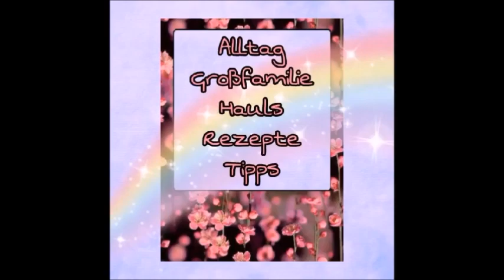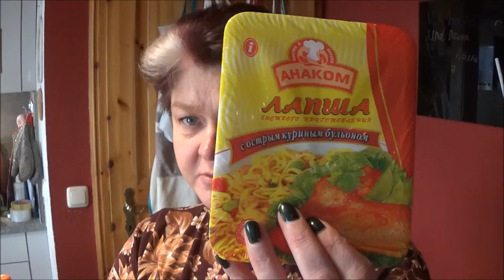Daily Vlog/ Alles Gute zum Frauentag/Olympia Markt Haul /Haushalt/ Wieder Planänderung /Mamaalltag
Hallo,ihr lieben.
Heute läuft wieder alles anders,als geplant.Ich nehme euch einfach mit.es gibt Minihaul aus dem russischen Laden und Haushalt.Gekocht wird nicht.
LG.Eure Irina.